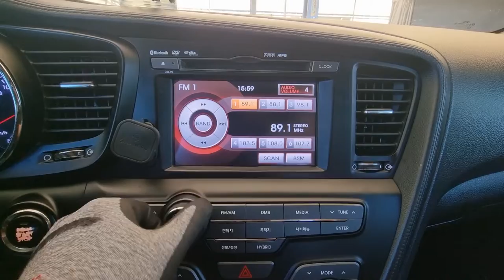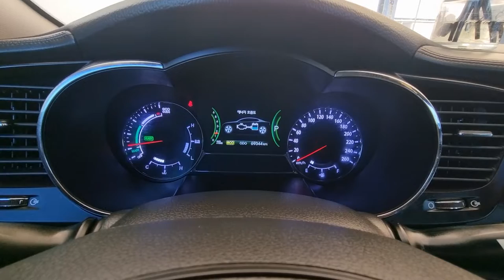2013 Kia K5 hybrid used car export ( DA029428 ) carwara, 카와라 k5 하이브리드 수출